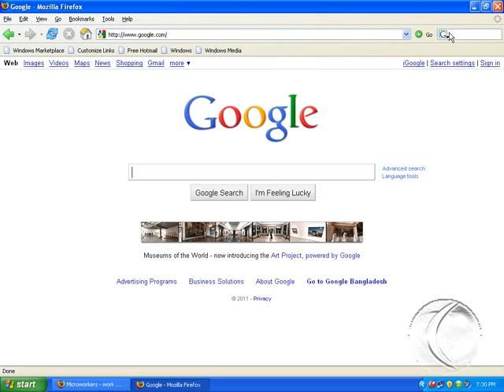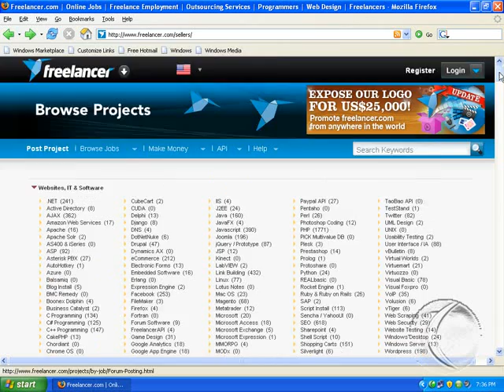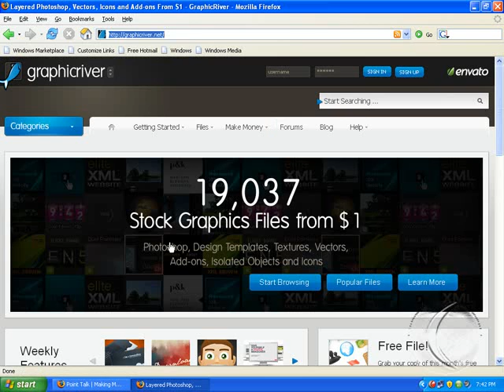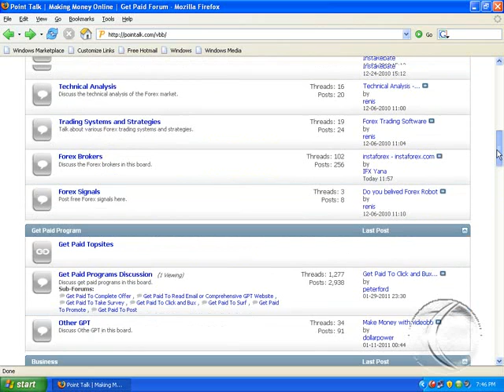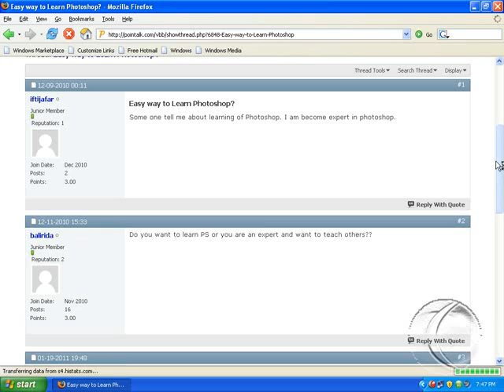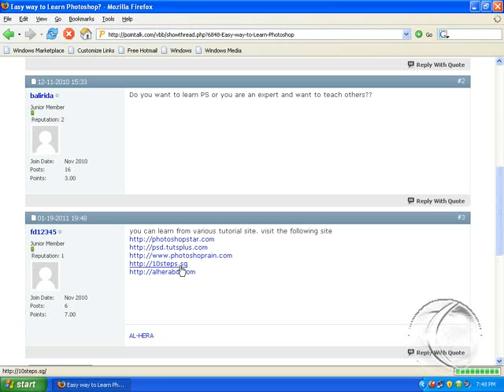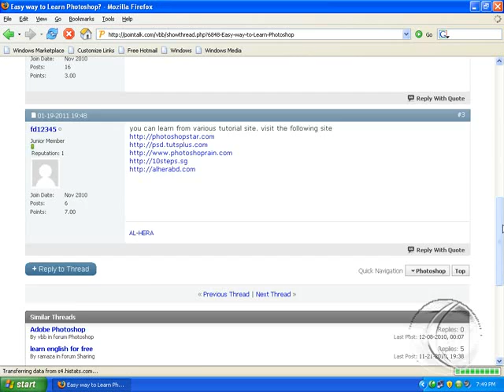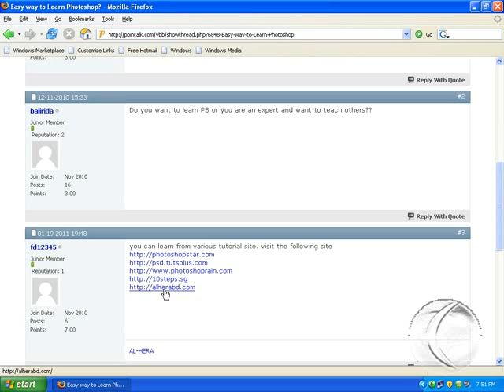SEO, Forum posting1